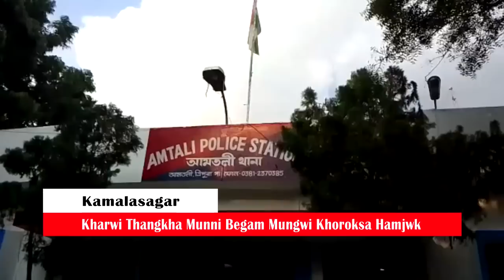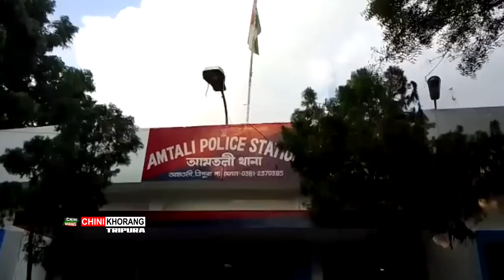Bwsaino Thokaiwi Nokni 16 Lakh Rang Twlangwi Kharwi Thangkha Munni Begam Mungwi Khoroksa Hamjwk